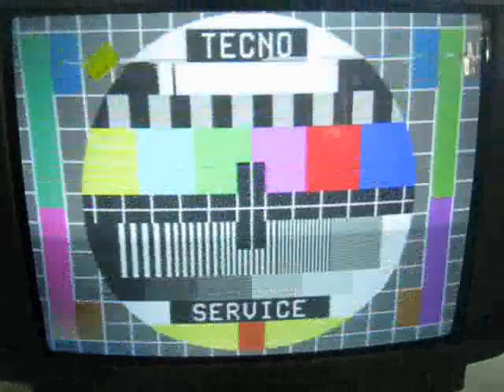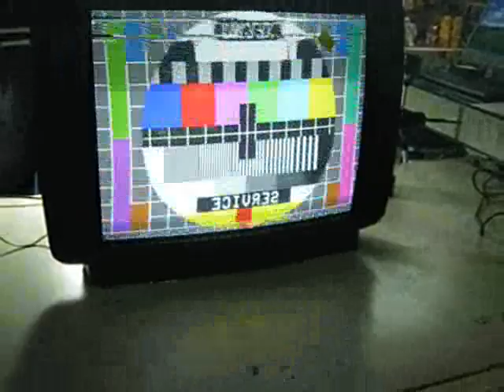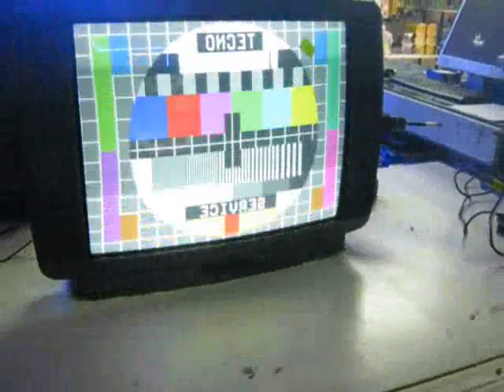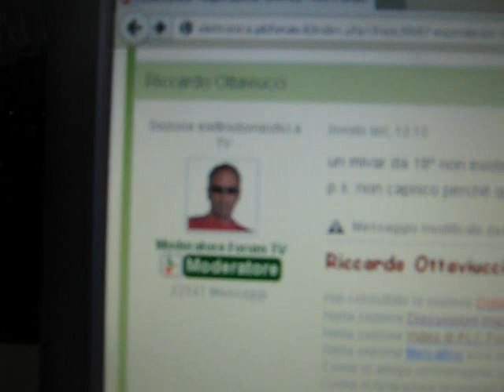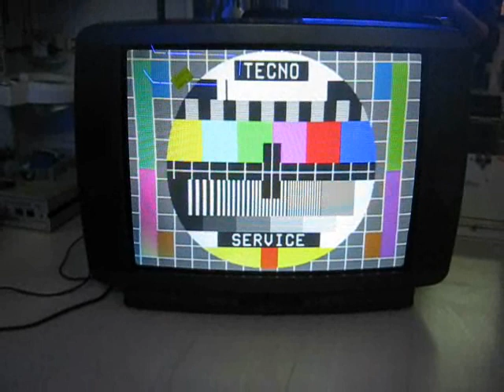Rip. TV Mivar 28 S3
Riparazione TV Mivar 28 S3 CRT.